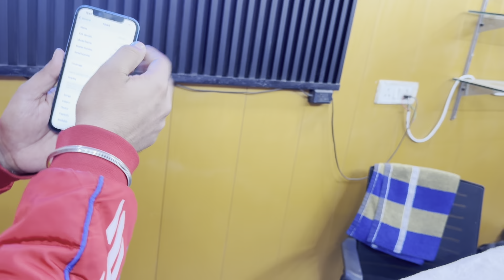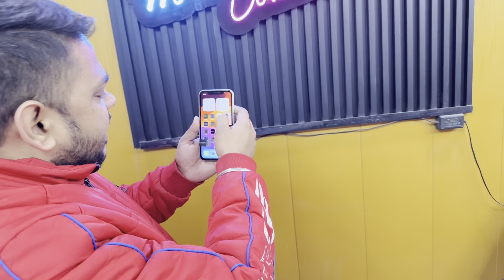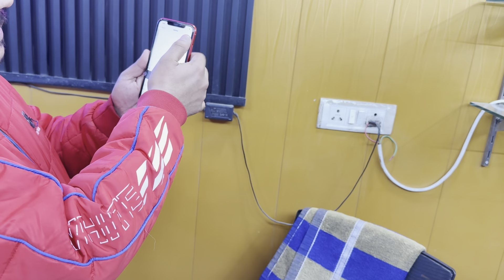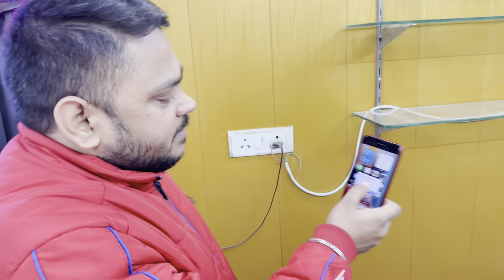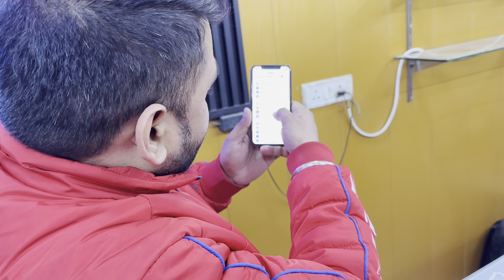Cheapest iPhone Market in Delhi | Second Hand Mobile | iPhone Sale | iPhone 15, iPhone 14, iPhone 13